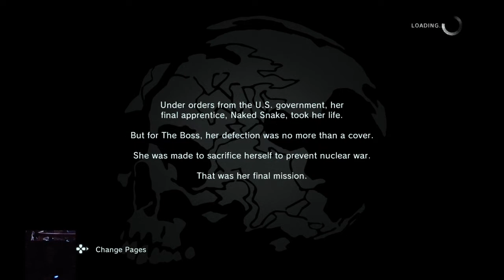METAL GEAR SOLID V: GROUND ZEROES